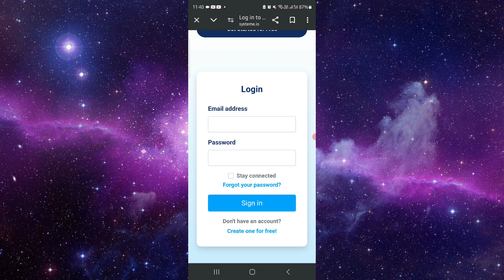✅ How To Create A Blog In Systeme.io (Full Guide)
In this guide, learn how to create a blog in Systeme.io with step-by-step instructions.

Key Learning Points:
• Creating a blog in Systeme.io
• Step-by-step guide to setting up a blog
• Publishing content on Systeme.io blogs